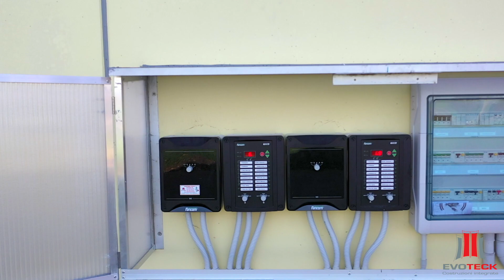Evoteck - Capannone ingrasso 2300 capi - Корпус откорма на 2300 свиней - Pig barn for 2300 finishers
Allevamento ingrasso suini fino a 170 kg / Свинокомплекс площадка откорма свиней до 170 кг / Pig farm for finishers weighting up to 170 kg
Realizzazione di un capannone dim. 17 X 177 m /Реализация одного корпуса разм. 17 х 177 м / Construction of one barn dim. 17 X 177 m
Capannone ospita 2300 capi /Корпус вмещает 2300 голов /Barn houses 2300 heads
Capannone prefabbricato in c.a. / Корпус из сборного ж/б / Precast concrete pig barn
Pareti in c.a. prefabbricato a taglio termico/Стены из утепленного железобетона / Insulated precast concrete walls
Impianto di ventilazione in aria naturale /Система естественной вентиляции / Natural ventilation system
Attrezzature inox /Оборудование из нержавеющей стали / Stainless steel equipment
Impianto di alimentazione a liquido / Система жидкого кормления / Liquid feeding system
Centraline di gestione Fancom / Контроллеры т.м. Fancom   /Fancom control panels
La Evoteck è al Vostro servizio! / Evoteck к Вашим услугам! / Evoteck is at your service!